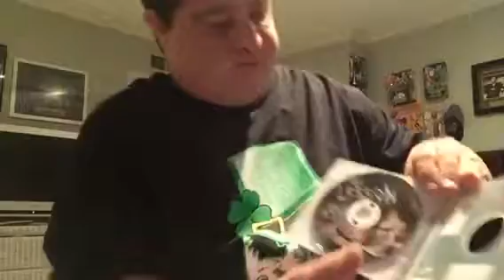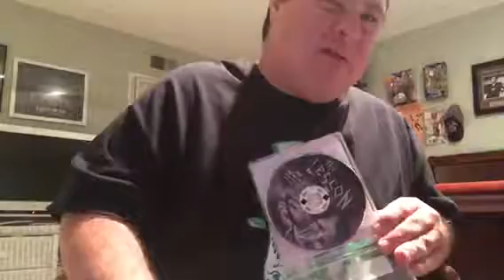Redbox horror The Lesson movie review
Awesome flick movie